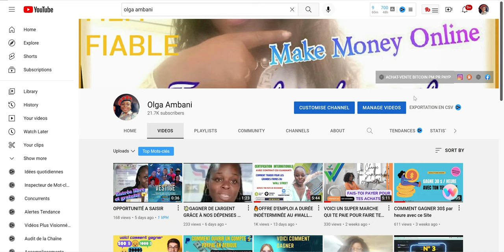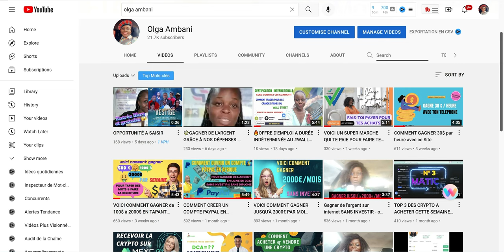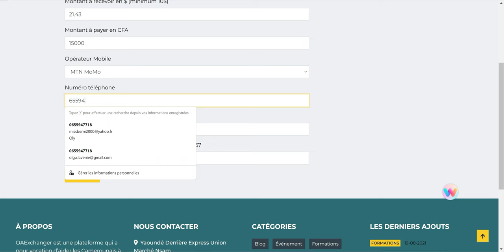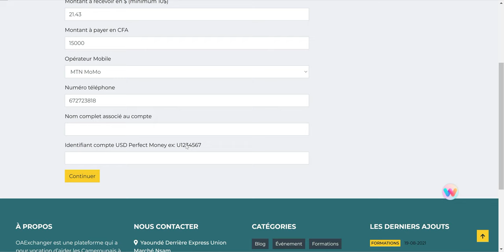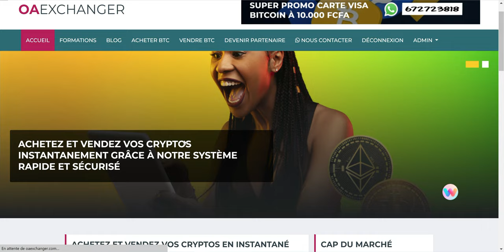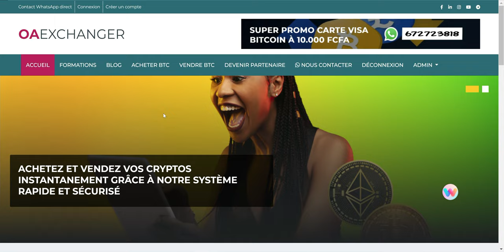COMMENT ACHETER ET VENDRE SES CRYPTO EN 5 MIN VIA OM & MOMO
Sur OAExchanger vous avez la possibilité de vous faire des revenues passifs en devant partenaire.

Voici la liste des portefeuilles électroniques et exchanges les plus fiables:
1 - MEXC - Ref Code: 1LNZm